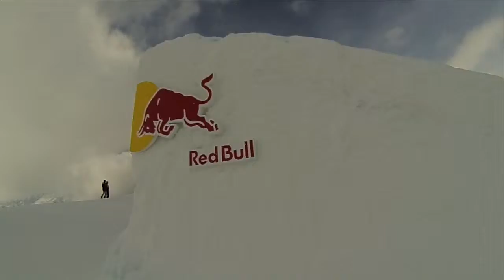Stian Kleivdal sesong 13/14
Season edit! check it out.